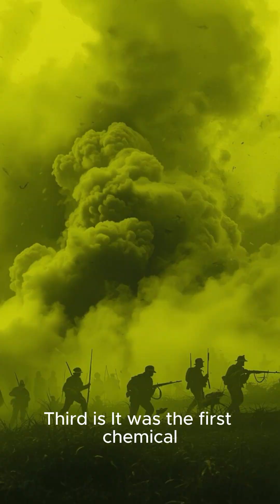Top 5 Facts About Chlorine You Didn't Know#didyouknow#facts#youtubeshorts#viral#viralvideo#trending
Top 5 Facts About Chlorine You Didn't Know